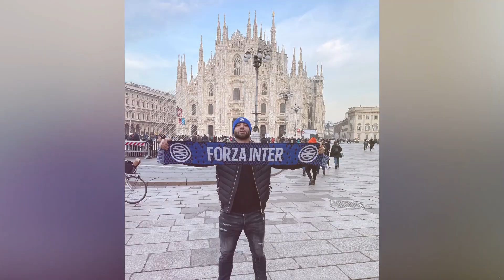TRAUMA LUNGA PRIN CARE A TRECUT GIANI. Giani Kiriță, afectat de lipsa tatălui.